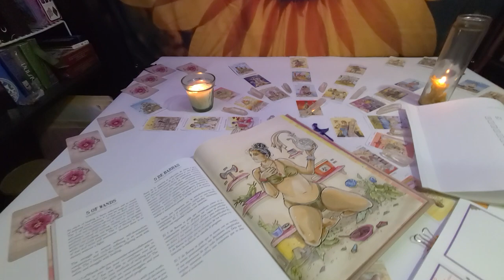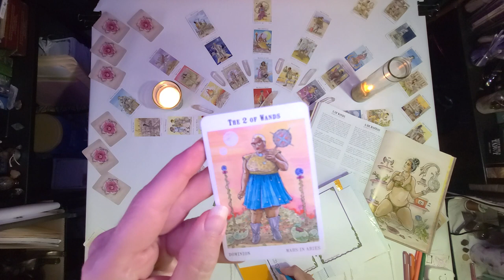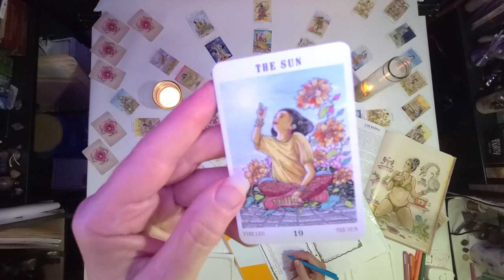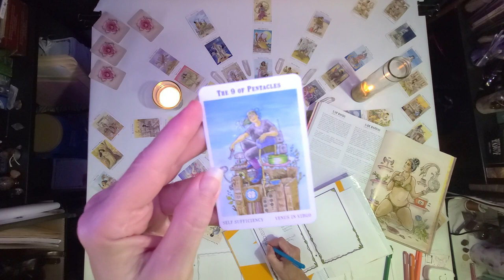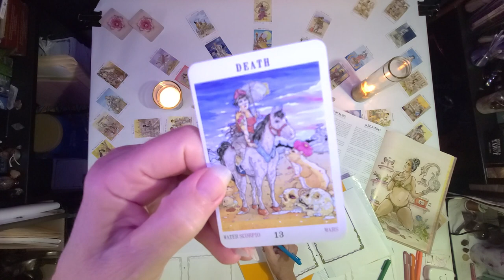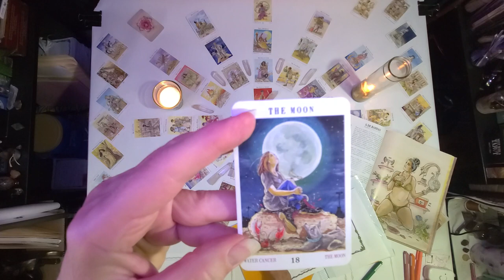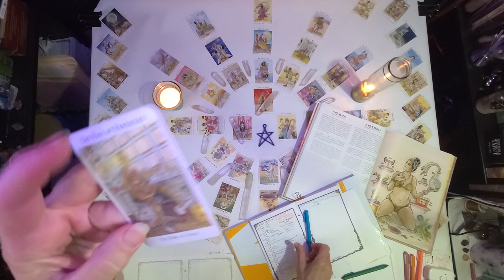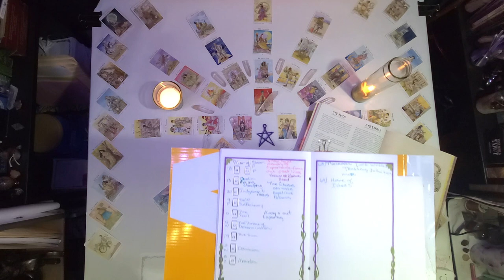RahduesWheel pt12/? Pillar of Shor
almost complete sooner than I thought. just the last 9 cards
deck created by Christy C Road